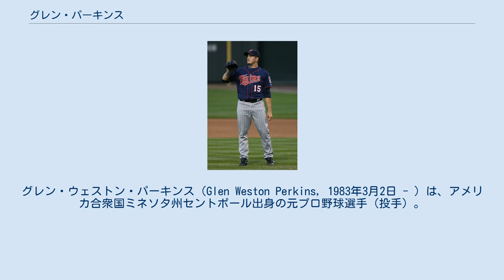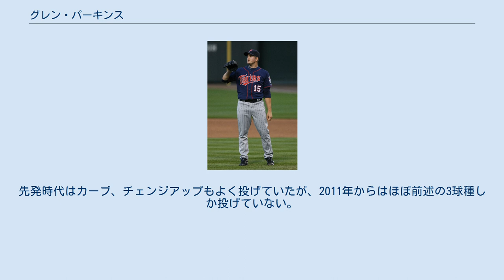グレン・パーキンス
グレン・ウェストン・パーキンス（Glen Weston Perkins, 1983年3月2日 - ）は、アメリカ合衆国ミネソタ州セントポール出身の元プロ野球選手（投手）。
左投左打。
愛称はペルク。
 2004年のMLBドラフト1巡目（全体22位）でミネソタ・ツインズから指名され、プロ入り。
 2006年9月21日にメジャーデビューを果たし同年、4試合に登板。
 2007年は19試合に登板。
 2008年はAAA級ロチェスター・レッドウイングスで開幕を迎えたが、5月10日に故障者リスト入りしたスコット・ベイカーに代わりメジャー昇格を果たし、先発ローテーション入りを果たした。
チーム最多タイの12勝を記録した。
 2009年は6勝に終わった。
 2010年にリリーフへ転向し、13試合に登板したが、防御率は2年連続で5.80を超えた。
 2011年はリリーフ陣の一角として65試合に登板し、防御率2.48という好成績を残した。
この年から、奪三振が投球イニングを上回るようになり以後、2014年まで4年連続で継続中である (2014年度シーズン終了時) 。
これらの好投ぶりが評価され、オフに球団の最優秀投手賞、同カムバック賞を受賞した。
 2012年3月8日に翌年から3年1030万ドル (2016年は450万ドルのオプション) でツインズと契約を延長した。
 この年もセットアッパーとして起用されたが、シーズン途中でクローザーにコンバートされて16セーブを挙げた。
被本塁打が前年の2本から8本まで増えたが、防御率は2.56と前年に近い水準の数値をキープした。
また、奪三振率が10を超えた。
 2013年開幕前の2月27日に第3回ワールド・ベースボール・クラシック(WBC)のアメリカ合衆国代表に選出された。
 シーズンでは、開幕から抑えに定着した。
前半戦で21セーブをマークしてオールスターに選出され、チームからボーナスを支給された。
最終的には61試合に登板して、ア・リーグ9位の36セーブ、60試合以上の投げたシーズンでは自己最高の防御率2.30をマークした。
また、ホームでは防御率1.62と好投した。
 2014年3月14日にツインズと新たに総額2217万5000ドルの4年契約（2018年・650万ドルのオプション付き）を結んだ。
この年も抑えとして、ア・リーグ6位となる34セーブをマーク、4年連続で60試合以上に投げたが、防御率は3.65まで悪化した。
 2015年シーズン前半は抑えとして、28回のセーブ機会をすべて成功という成果を残した。
オールスターにも3年連続で選出された。
しかしシーズン後半は故障もあり、オールスター後の防御率7.32と大きく調子を落とした。
通年では60試合でマウンドに登り、防御率3.32・3勝5敗・リーグ8位タイ且つ3年連続30以上となる32セーブを記録した。
なお、被本塁打は2年連続で増加して9本浴びた。
 2016年は2試合に登板して防御率9.00を記録していたが、肩に不調が生じ、6月の検査の結果、残りのシーズンを欠場して手術を受ける必要性が発生し、そのまま離脱終了となった。
 2017年11月2日にFAとなり、2018年1月23日に引退を表明した。
 94～97mphのフォーシームと82～86mphのスライダーの2つで全投球の8割以上を占める。
その他には、93～97mphのツーシームも投げる。
先発時代はカーブ、チェンジアップもよく投げていたが、2011年からはほぼ前述の3球種しか投げていない。